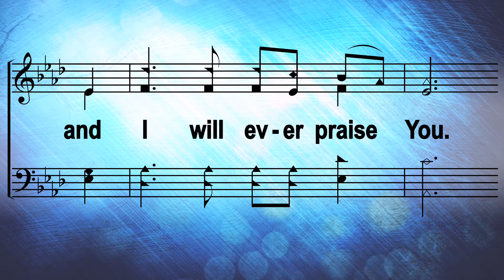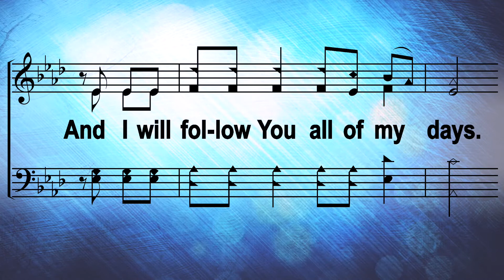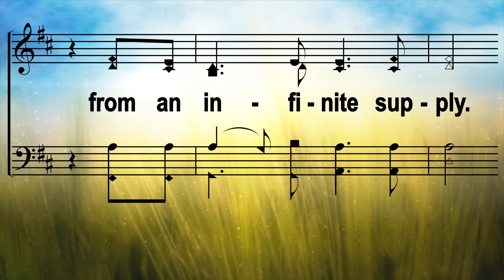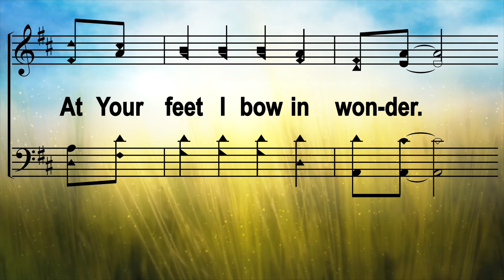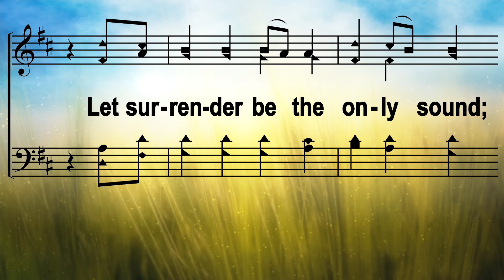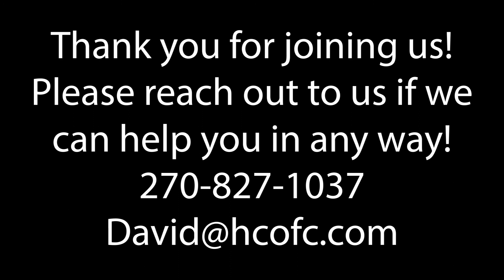Wednesday Night Devo April 14